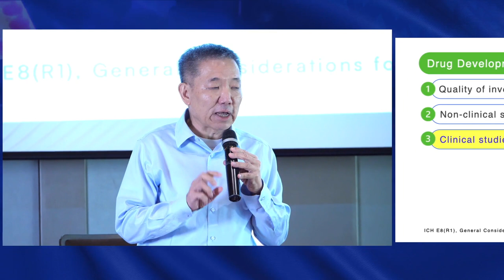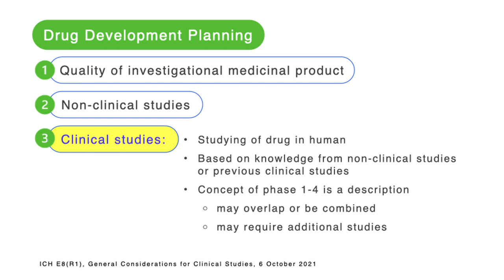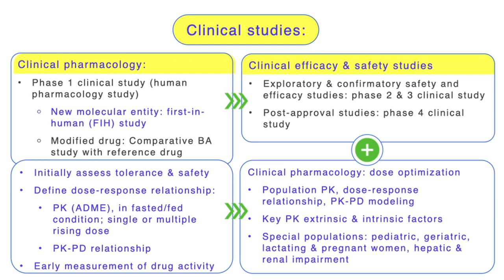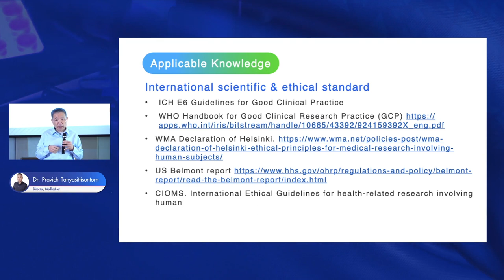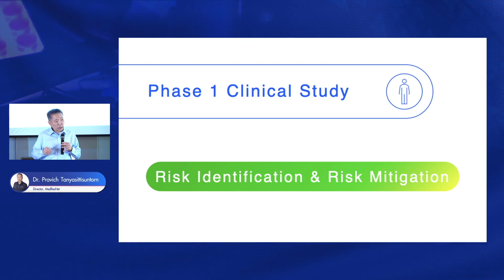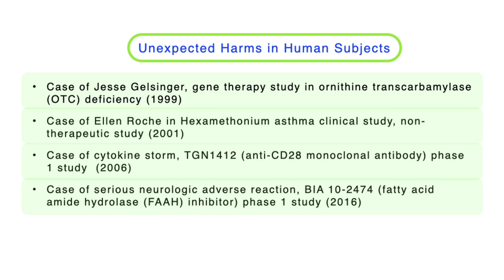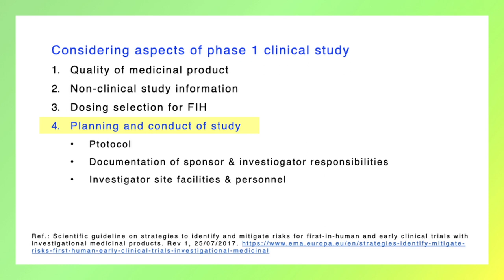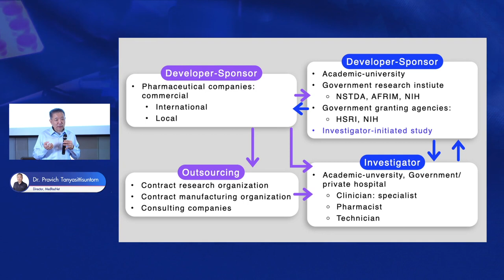VDO E-Learning ชุด ประชุมวิชาการเชิงปฎิบัติการเรื่อง “เภสัชจลนศาสตร์ (Pharmacokinetic)” Part 12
Planning and project management (including required documentations) for clinical pharmacology studies
Dr. Pravich Tanyasittisuntorn ,Director, MedResNet Part 1